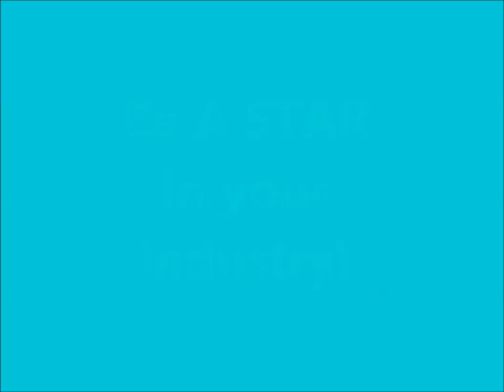2 days Professional Presence & Etiquette training - Testimonial by Priscilla of Berjaya Corporation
Emage Style Consultancy is one of the Asia leading Image & Styling Consultancy. Since 2005, leading a group of associate image consultants , we have transformed more than 30,000 lives in the area of personal branding, image management, business and social etiquette, communication, presentation skills, lifestyle enhancement to confidence building. The corporate or organizations that we are working on range from multinational to small and medium industry all over the region from Malaysia, Singapore, Brunei to China and Taiwan for example Honda, Mary Kay, Amway, Herbal Life, AmAssurance, ING, MAA, CIMB, Ricoh, P&G, Eu Yan Sang, Webeauty,  Watsons , Samsung, Shangri-la Hotel, Bursa Malaysia, Telekom and many others. Internationally recognized and certified Emage is a member of Association of Image Consultants International (AICI).

Let the Personal Branding Guru who has trained more than 30,000 people all over Asia, China, Taiwan and Malaysia, Evelyn Ch’ng to inspire and share with you the tips to groom yourself and get your visibility all over the world!!